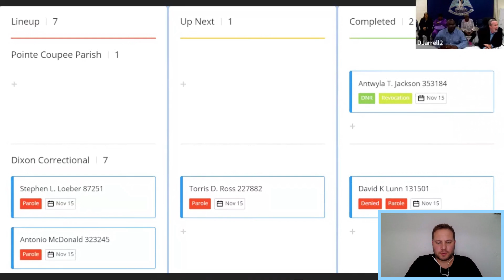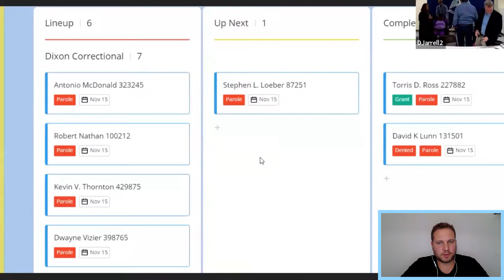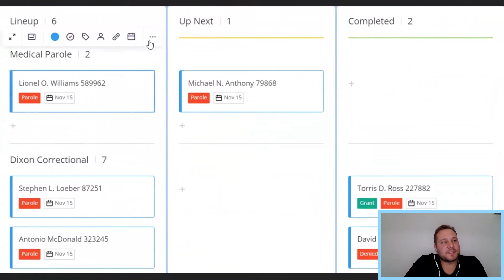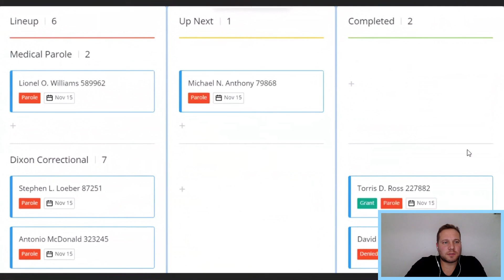Denied parole in 2020 - Has he accomplished enough to get granted parole 3 years later?